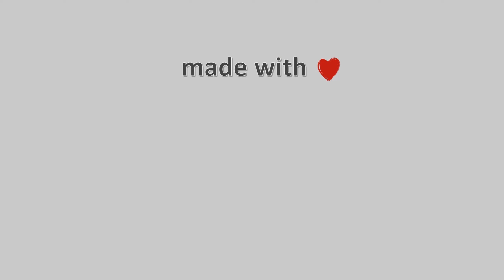08-Ιανουαρίου-2022, Λαύκος Μαγνησίας Timelapse, Timelapses.gr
Η κάμερα είναι τοποθετημένη στον Λαύκο Πηλίου στα 350μ. υψόμετρο, βλέπει Νοτιοδυτικά την Μηλίνα, το νησί Αλατάς, το νησί Τρίκερι. Όταν έχει ορατότητα βλέπουμε την βόρεια Εύβοια και τα βουνά της Στερεάς Ελλάδας.
Ιδιοκτησία – Χορηγία: Μαρία Ζαφειρίου.